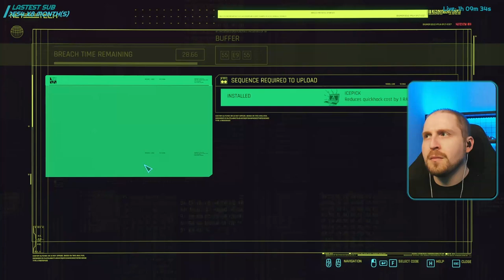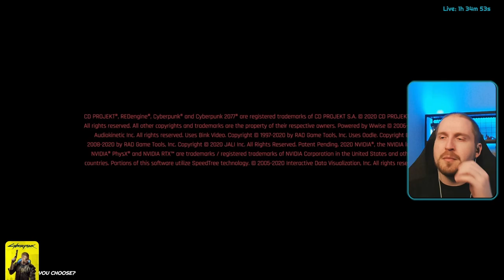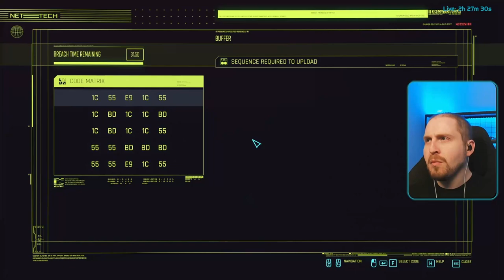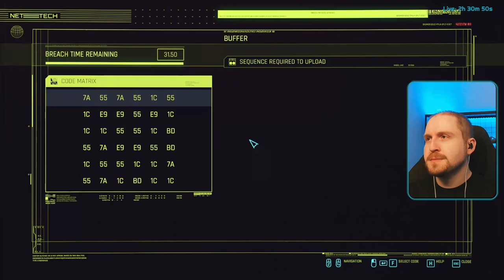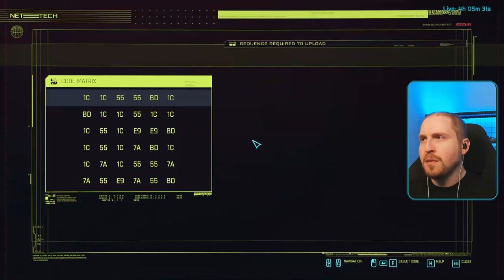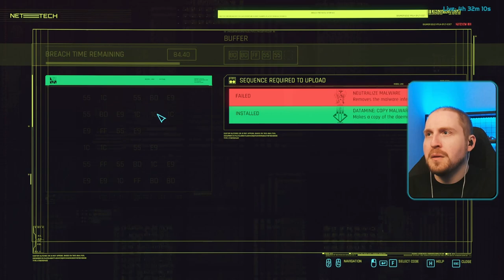Lightly modded punk